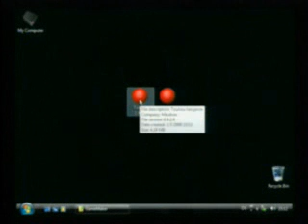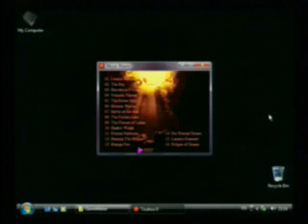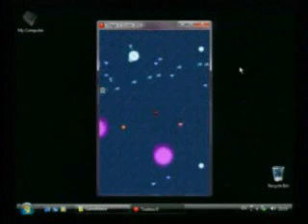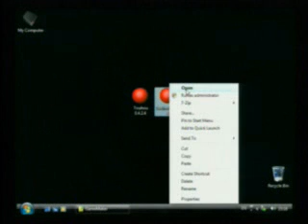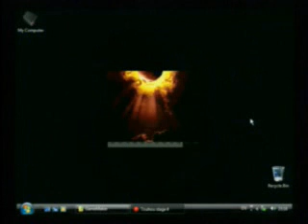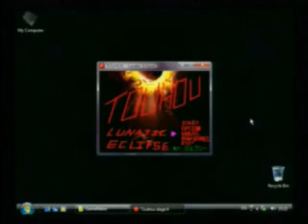Touhou: Lunatic Eclipse - Video 02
This is where my game sits now. Check out  my 1st video to see the 1st 3 stages.

I'll get straight to the point. The changelog is in the video itself (at the end).

After adding a 4th stage, I went back and corrected my stage timers. Then I encountered a problem with stage 2 where anytime it loaded, the game froze. It's fixed now.

Basically, I finished the title screen, added sound-test, options (may expand), and my biggest accomplishment which still isn't done 100%. The game can now play by itself. The only thing is that I didn't set it so the computer can actually die. It's basically invincible. On my next version, the computer can lose lives. I added demo-play because that is one big thing that has disappeared from videogames. Now, games just show you the trailer movie and that's it, returns to the title screen, show a movie while it waits for the player to press start and repeats.

In this video, I show:
my new load screen
demo-play
options screen
sound-test
stage 4 (I saved an extra file to auto-start on stage 4 to save time)

I have 2 more stages to go. I figured after the first 2 stages being hard and the 3rd stage requiring some luck, it was time for an easy one.